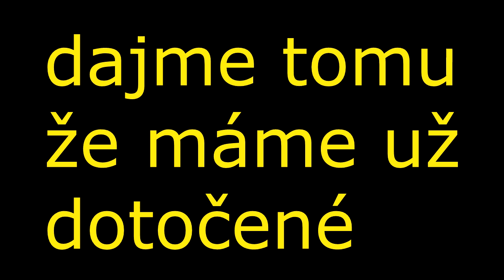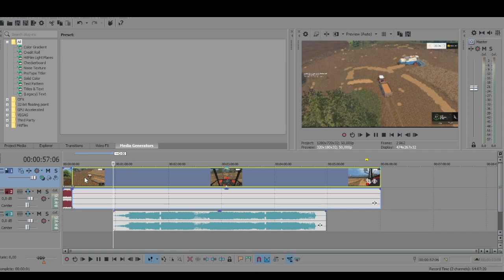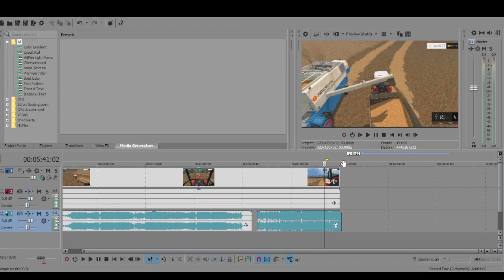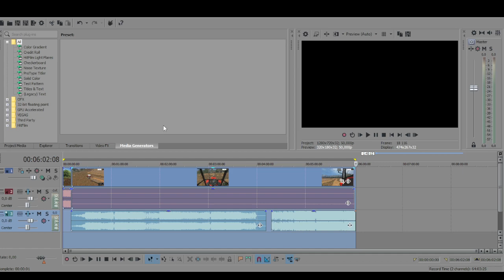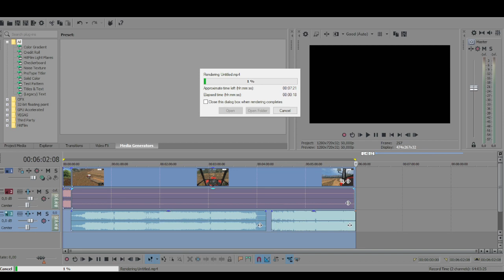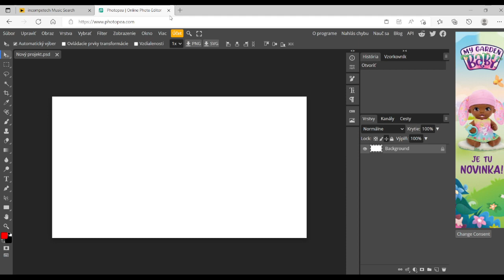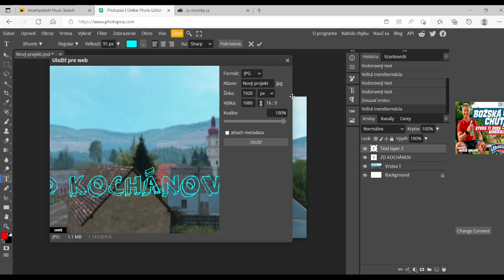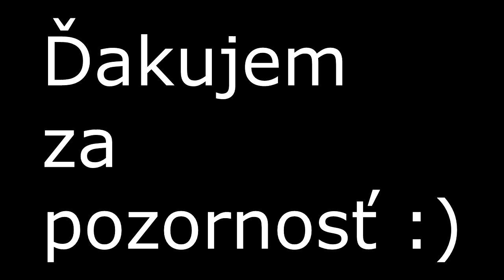Strih, natáčanie, miniatúra?? Ako vznikajú naše videá | agro zahorie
Strihací program: Sony Vegas Pro 14
Hudba: